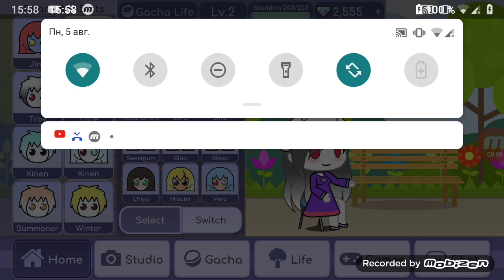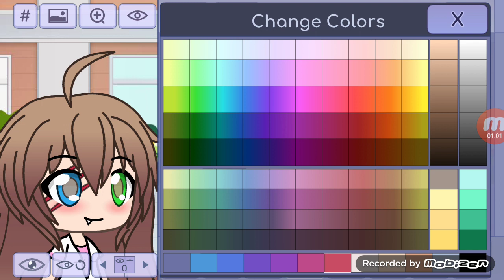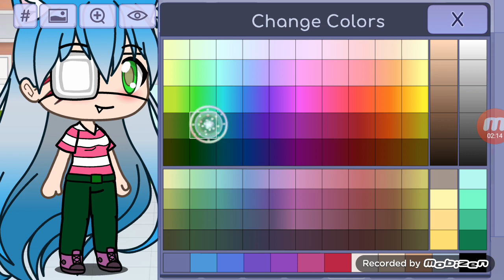Лола я люблю тебя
Круто